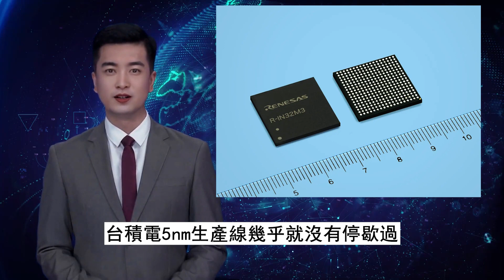萬萬沒想到！台積電躺贏，台积电5nm订单不断，营收暴增，三星捏造芯片良品率报告，导致高通、苹果订单转交台积电，台积产能被抢订一空。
三星因良品率問題敗給台積電
台積電新增訂單已經高過台積電最大負荷，現在都進入排隊等待中，台積電對5nm工藝定下了20%的營收佔比目標，原本以為失去了第二大客戶的台積電，想要實現這一目標沒有那麼容易。可是越來越多的芯片設計廠商都邁入了5nm工藝行列，加上三星大客戶高通將芯片訂單全部交給台積電代工。
原因是由於三星芯片良品率造假的問題，三星的聲譽直線下降。這背後也是因為三星在3nm~5nm工藝中出現了良品率極差問題。並且由於訂單增加以及高通公司的加入，讓三星不得不開始推遲交貨，三星高層內部針對自家晶圓代工廠低到難以置信的良率，立即展開深入調查。
根據業界人士透露，三星電子的自查有兩個目的，一個是調查“原定於提升良率的幾大筆資金被用於何方”，另一個就是旗下半導體工廠的產量報告是否在憑空捏造。
據了解，此次良率問題主要集中在5nm、4nm、3nm這三個高精度工藝節點上。要知道，這三個節點可是三星電子超車台積電的關鍵節點，難怪該公司會對良率問題如此上心。
一方面是因為，三星電子對憑藉高精度工藝赶超台積電的計劃寄予厚望；另一方面則是因為，為了超車台積電，三星電子在上述三個工藝節點的研發和量產上的確投入了大量資金。
錢都砸進去了，效果卻遠低於預期，三星電子自然要著急徹查。
其實不難發現這背後的真相，從高通的888和8GEN 1芯片功耗就能夠發現，三星終究還是達不到台積電的水平。之所以高通願意找三星，其實最大的原因是便宜。畢竟少了麒麟芯片後，高通已經在國內市場一家獨大，國產廠商已經沒有任何選擇。